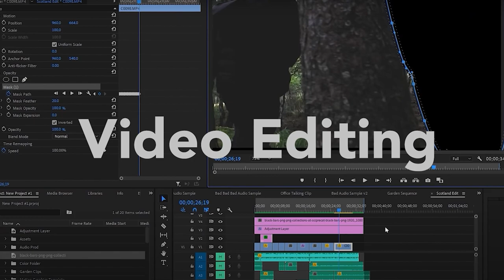Lancaster Alumni to Entrepreneur - the Interview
We caught up with ex-student and Theo Tech founder Roger Theophanous who, thanks to the help of Work in Progress, was able to set up and launch his own product. Watch to hear how he did it, get some advice, and get some careers tips.
Interviewer: Eve Harding
Crew: Jack D.
Editor: Eve Harding